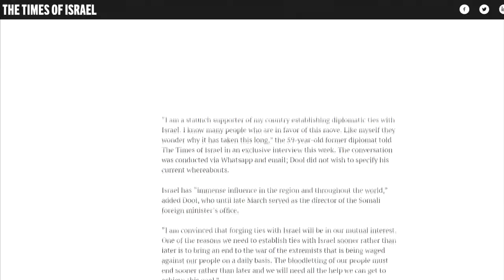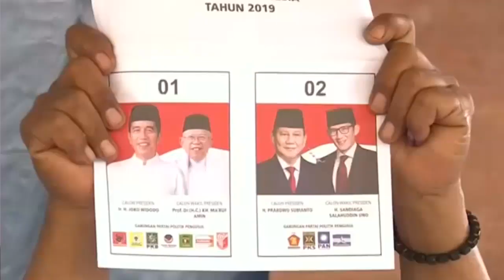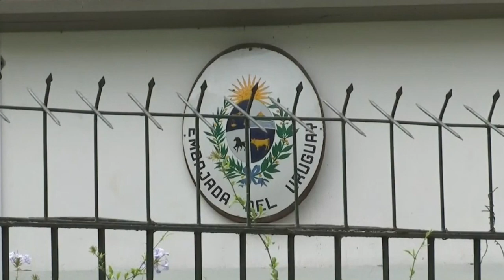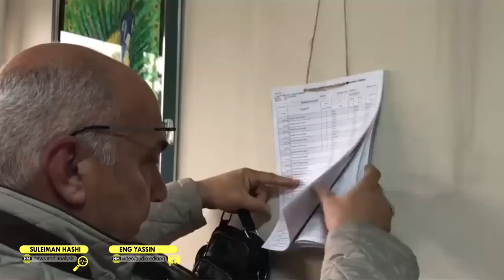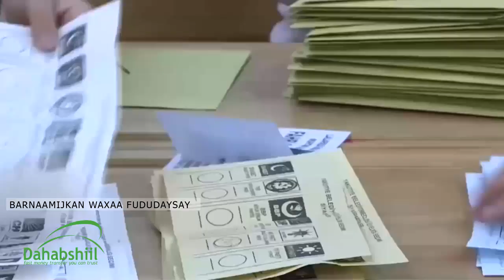Wararkii ugu Danbeeyey Xil Cusub oo Loo Magacaabay Safiirkii Qaramada Midoobay ee Soomaiya Cayrisay